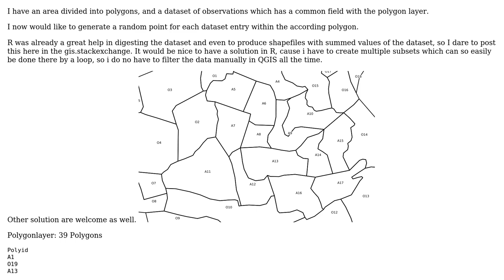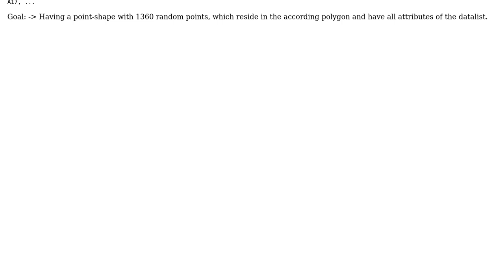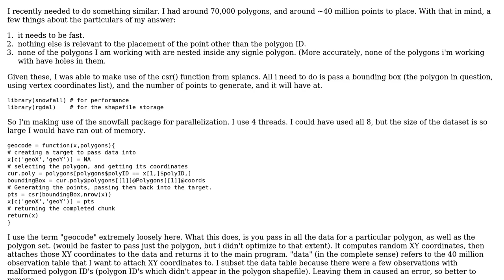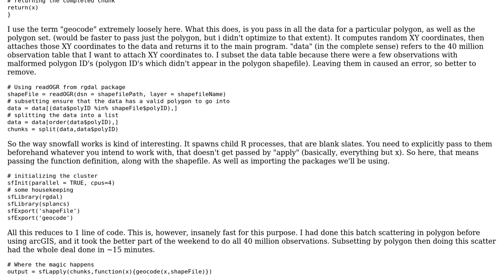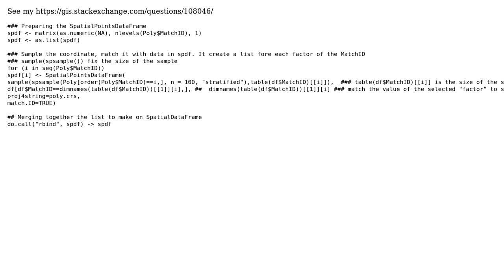GIS: How to create random point in according polygon for each dataset entry in a list (with R)?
With thanks & praise to God, and with thanks to the many people who have made this project possible! | Content (except music & images) licensed under CC BY-SA | Music | Images & others | With thanks to user nebi user mdsumner user Faydey user Bernd V. and the Stack Exchange Network Trademarks are property of their respective owners. You are responsible for your own actions.